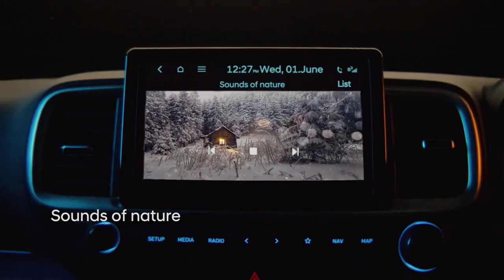Hyundai VENUE | Sounds of nature